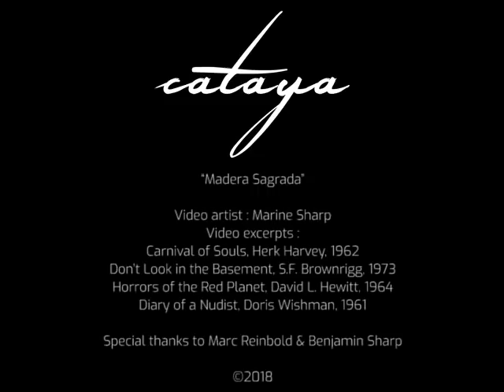cataya - madera sagrada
we proudly present „madera sagrada“ from our upcoming album "firn" which will be released on the 7th of september 2018!

Video artist: Marine Sharp

Video excerpts from :
Carnival of Souls, Herk Harvey, 1962
Don’t Look in the Basement, S.F. Brownrigg, 1973
Horrors of the Red Planet, David L. Hewitt, 1964
Diary of a Nudist, Doris Wishman, 1961